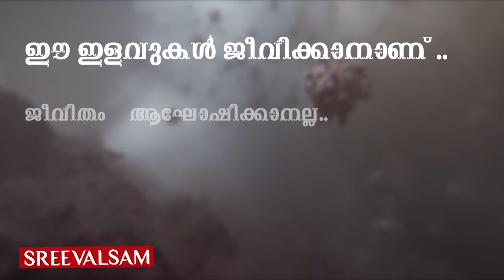സേഫായിട്ടില്ല...സമൂഹ വ്യാപന സാധ്യത മാറിയിട്ടുമില്ല...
സേഫായിട്ടില്ല...സമൂഹ വ്യാപന സാധ്യത മാറിയിട്ടുമില്ല... രോഗത്തിന്റെ ഉറവിടം എവിടെ നിന്നെന്ന് വ്യക്തമല്ലാത്ത കോവിഡ് കേസുകള്‍ കേരളത്തില്‍ വര്‍ദ്ധിക്കുന്നത് വലിയ ആശങ്കയാണുയര്‍ത്തുന്നത്.